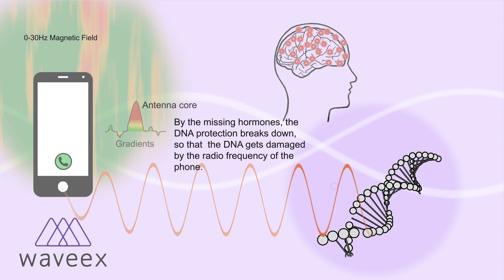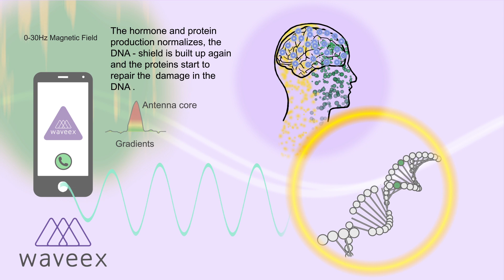HOW WAVEEX WORKS... an explanation video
This video informs you about the explanation of CALTECH, 1992 of the existence of a low frequency magnetic field when using mobile devices

Already in 1992 the California Institute of Technology - CALTECH, Kirschvink - found out, that there is an extreme low frequency (ELF) magnetic field when you are using your mobile phone! But of course, this is a technical magnetic field.
That means that there are gradients. Gradients are low and top peaks inside a magnetic field. In conclusion the magnetic field has a different strength on different places. The trouble is that these tiny gradients irritate the magnetite crystals inside our brain. The crystals are irritated, the brain stops the production of a certain protein. Exactly this protein would have the ability to heal the minor damages done to the DNA-string by the high frequencies immediate! It follows that these damages are done and our body reacts with stress.

The ability of WAVEEX is to level out these magnetic gradients to simulate a flat, natural magnetic field. Ergo no irritations happen, proteins are still produced, damages heal immediately and the body has less stress! These modifications to the magnetic fields also influence the electric field and provide a proper electromagnetic field so that the radio frequency becomes harmless.

In this sense WAVEEX acts as magnetic gradient compensation.